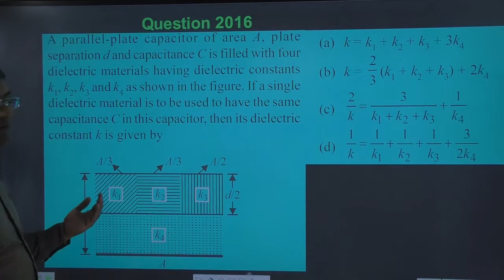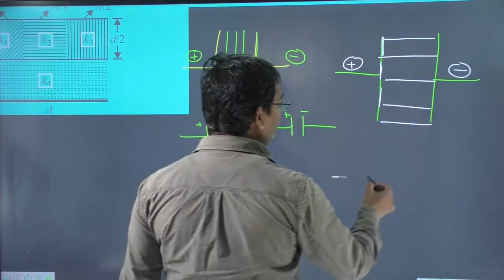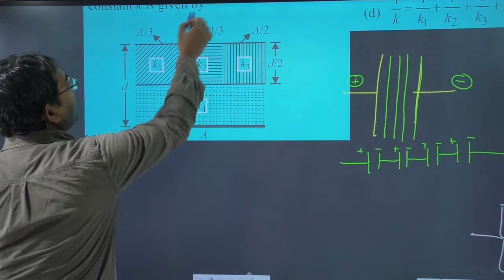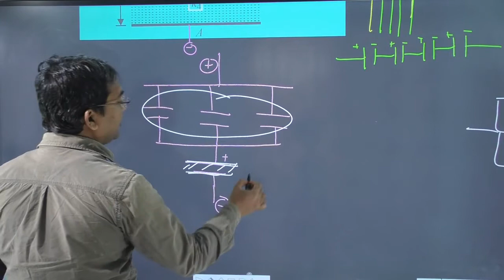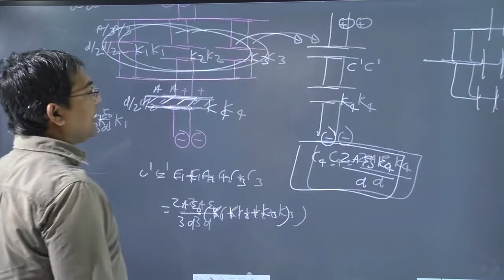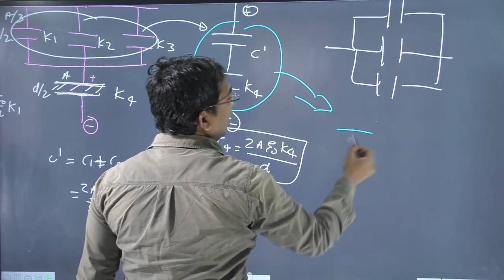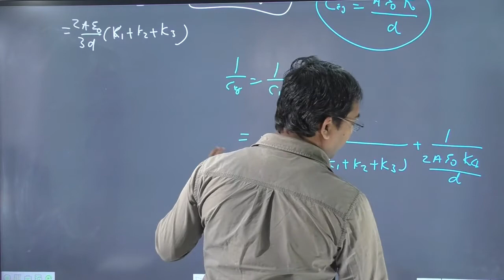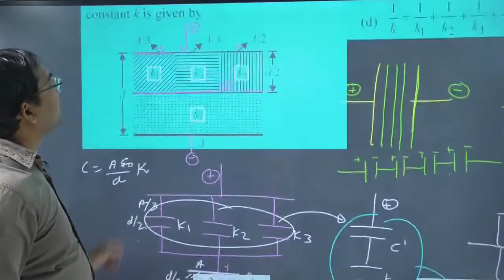A parallel-plate capacitor of area A plate separation d and capacitance C is filled with four